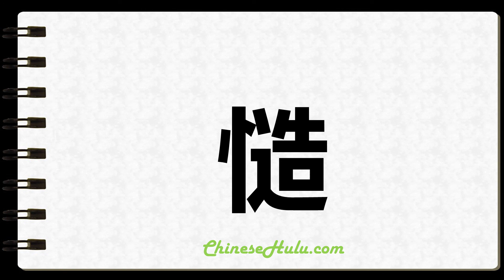How to Write Unfeigned in Chinese